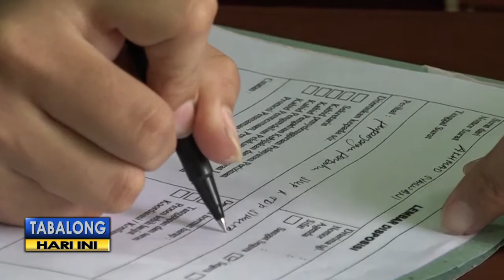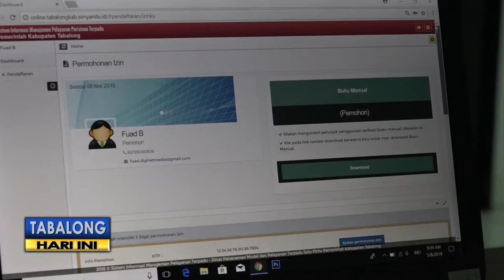DPMPTSP Akan Luncurkan Aplikasi Pelayanan Perizinan, Nama nya Paliat Online